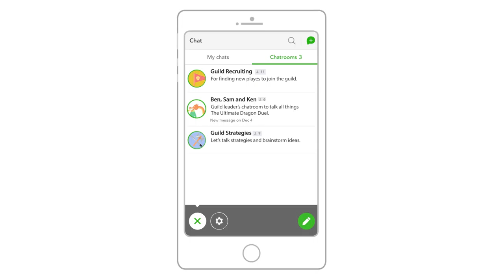Semifinal #2 - Florida vs UC Merced